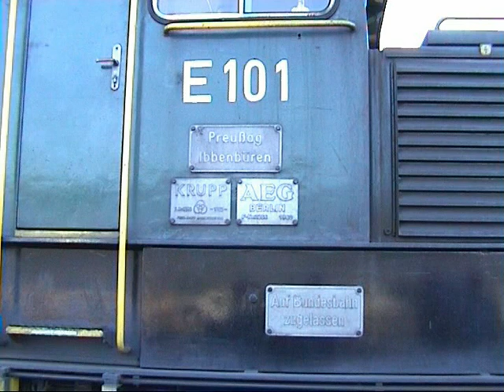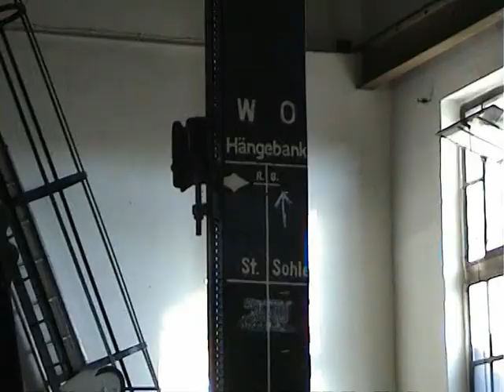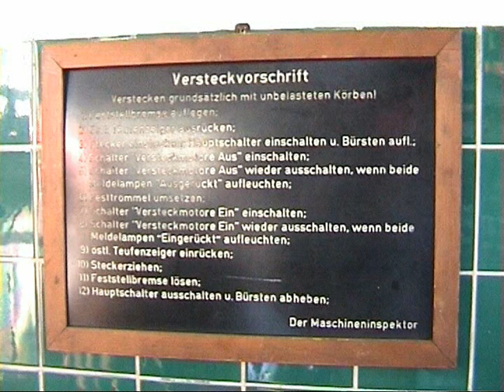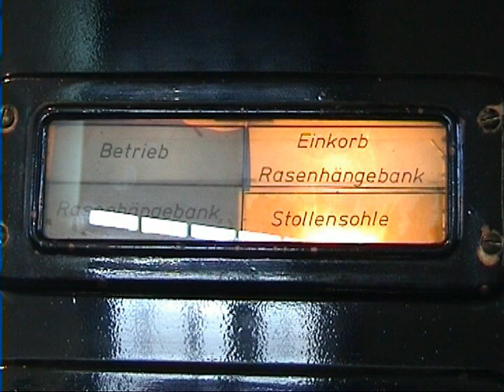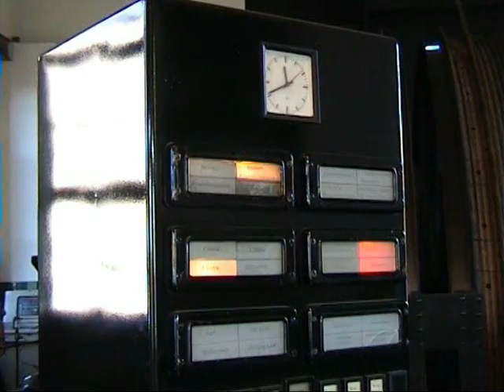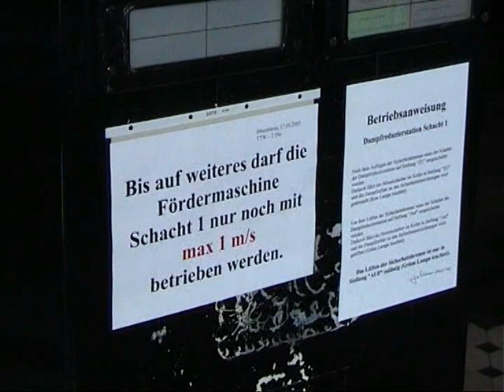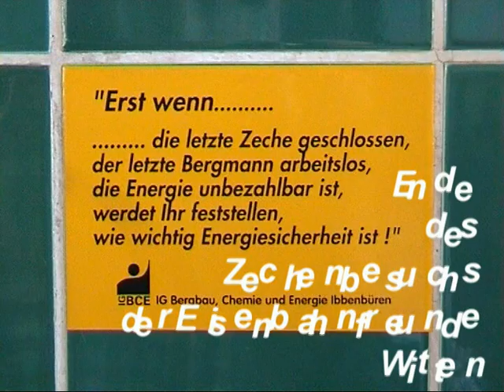EFW auf Zeche Ibbenbueren 2005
"Eisenbahnfreunde Witten" besuchen im Rahmen einer Niedersachsen-Rundreise die Zechenbahn in Ibbenbüren und besichtigen die Dampffördermaschine